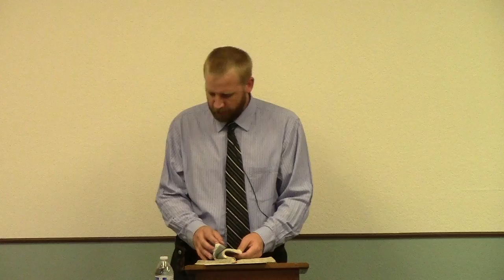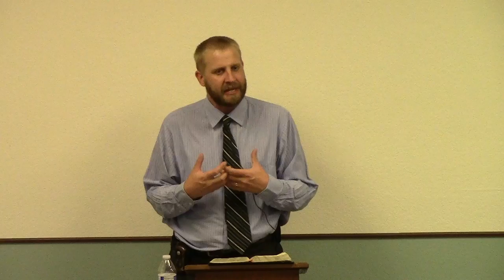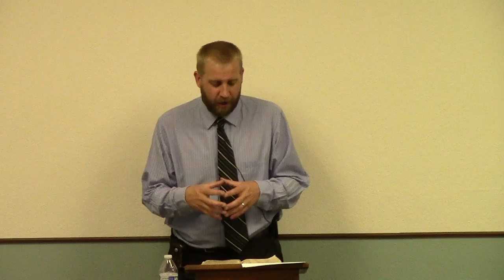6 Things God Hates - Wicked Imaginations